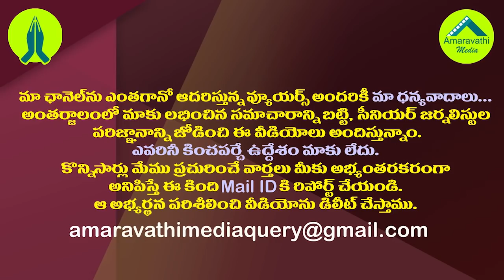అవినీతి గుట్టురట్టు..టీడీపీ నేతలపై క్రిమినల్ కేసులు| Criminal Cases Registered Against TDP Leaders